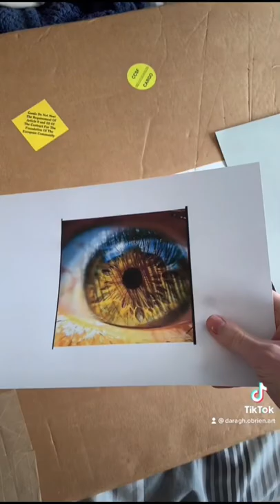All my drawings are faked 😓🙌🏼 Day 14/25